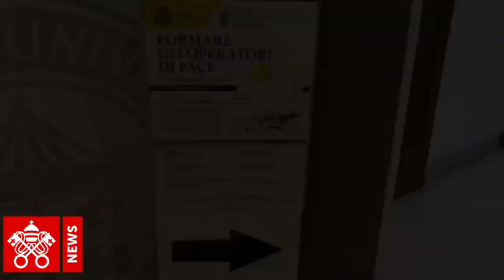Formare gli operatori di Pace, seminario di Studio alla Lateranense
Il prof. Giulio Cesareo parla dei principi che rendono il cristiano un mediatore di pace credibile